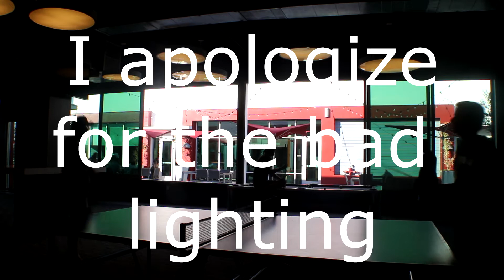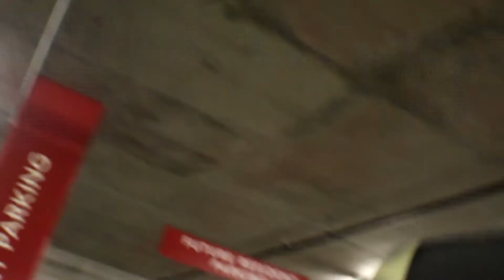!PARTY AT THE MARKE APARTMENTS!!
Come and join us at my cousin’s birthday party at the marke apartment complex where we go into the pool, play bar games and bowl in the alley that the complex owns.